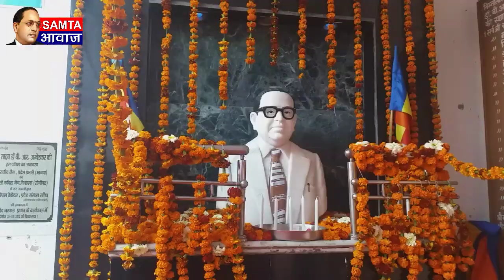देखिये बाबा साहेब के लिये किसने करदी जिंदगी कुर्बान, सोनीपत ।Samta Awaz TV।